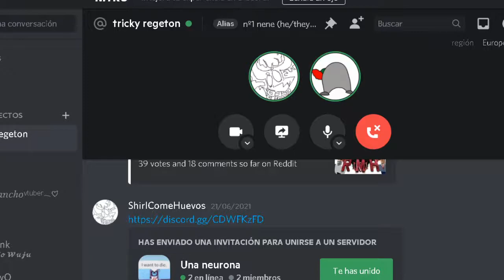tricky perreando en discord